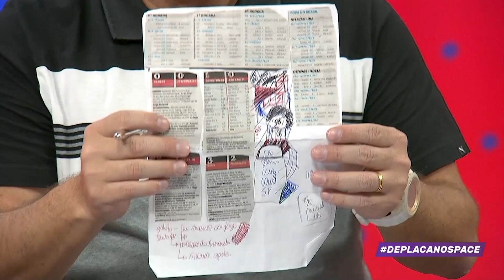ALISSON SABE JOGAR COM OS PÉS? - VAR DO ALÊ OLIVEIRA #7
Sobrevivemos a mais um VAR do Alê com tudo o que de melhor/pior aconteceu na tv brasileira com o mito/monstro Alê Oliveira. O tradicional De Placa está presente, assim como a entrevista com Dedé e jogo do brasileirão. Vem com a gente!

PROGRAMAÇÃO CANAL DE SOLA:

- Esquetes com Cazé e Certezas quartas e sábados 11h;